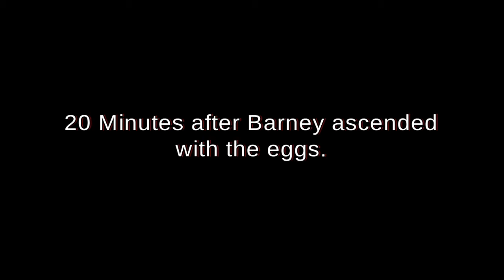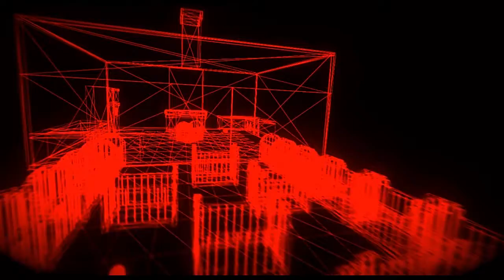Страшный ужастик про симпсонов ! Такое в симпсонах вы ещё не видели... ◉ Eggs for Bart